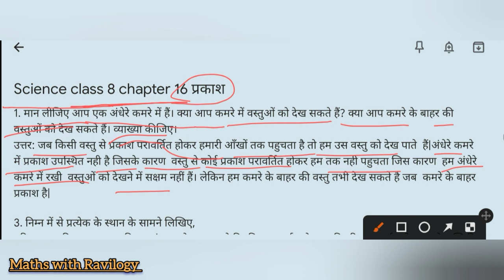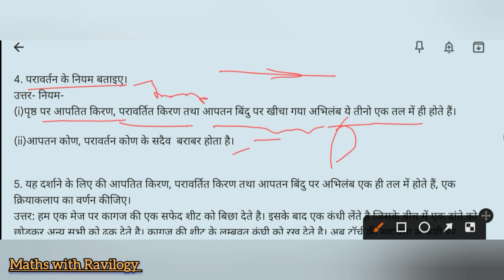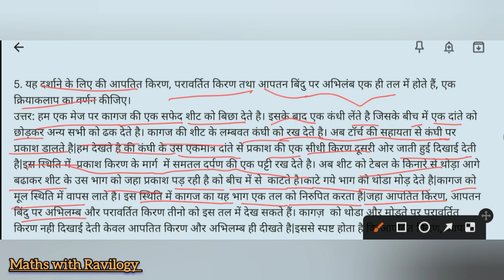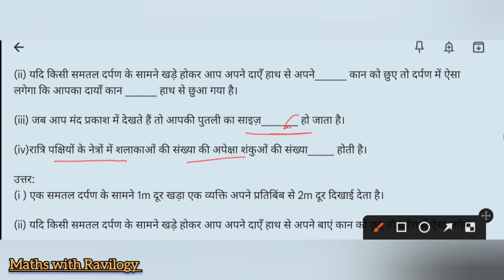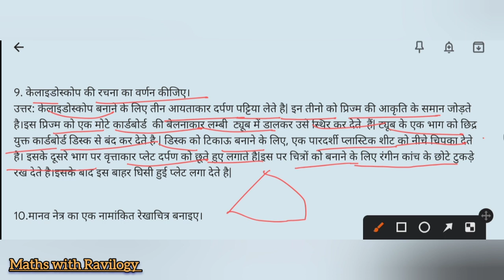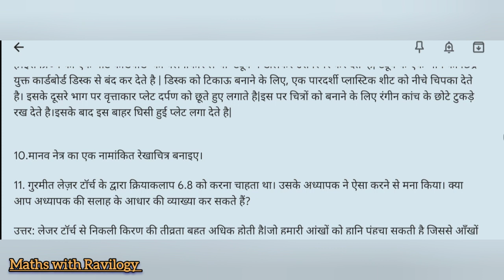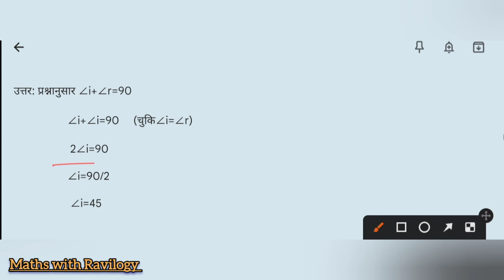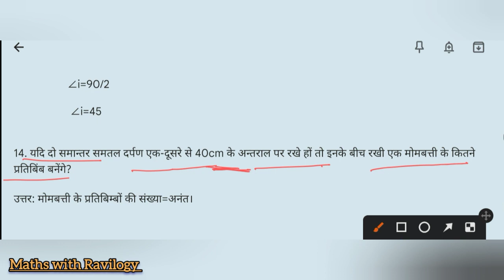Class 8 Science Chapter 16 | प्रकाश | Important question Answer |Maths with Ravilogy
इस वीडियो में कक्षा 8 विज्ञान पाठ 16 प्रकाश के सभी प्रश्न उत्तर को सॉल्व किया गया है तथा बोर्ड में आने वाले प्रश्नों को भी बताया गया है आप इस वीडियो के माध्यम से अपना रिवीजन कर सकते हैं

Ravi sir
Bsc,Msc maths